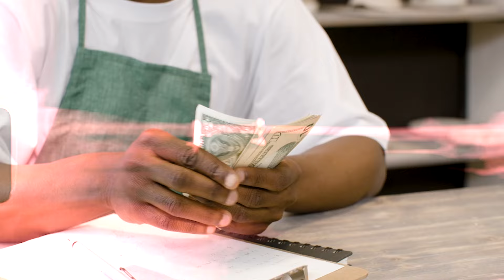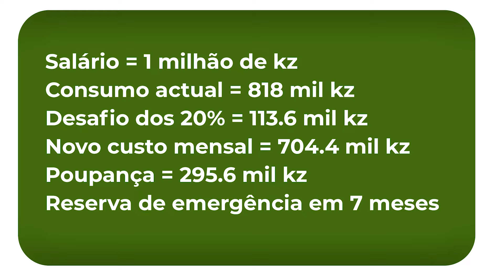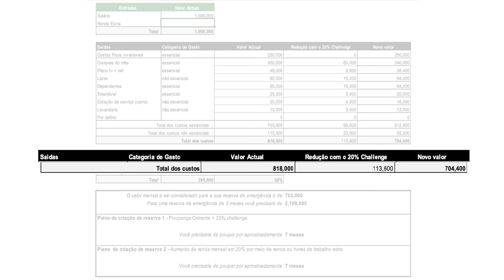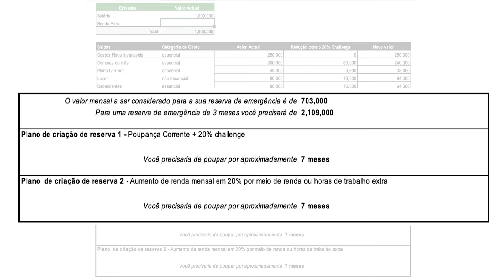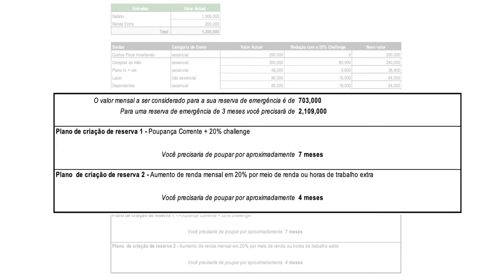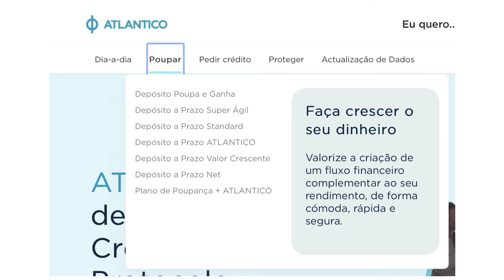Reserva de emergência - Como poupar 3 meses de despesas em 4 meses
💰 Como Construir Sua Reserva de Emergência: Poupe 3 Meses de Despesas em Apenas 4 Meses! 💰

Quer saber como criar uma reserva de emergência rapidamente? Neste vídeo, eu vou te mostrar um plano passo a passo para economizar três meses de despesas em apenas quatro meses! 🚀

O que vais aprender:

Estratégias de Economia Eficientes - Dicas práticas para cortar gastos desnecessários e aumentar suas economias.
Planejamento Financeiro - Como criar e seguir um orçamento que funcione para ti
Aumentando a Renda - Ideias para ganhar dinheiro extra e acelerar suas economias.
Assista até o final para ver minhas dicas pessoais e truques que me ajudaram a atingir essa meta em tempo recorde! 🎯

👉 Deixe o teu comentário se estiveres pronto para começar a poupar ou se já atingiste a tua meta de reserva de emergência! Compartilha as tuas experiências e ajude nossa comunidade a crescer.

Subscreva a nossa newsletter e dessa forma estarás em contacto directo comigo. Todos os dias eu escrevo um e-mail que é lido por milhares de pessoas e que as permite darem mais um passo a melhoria da sua vida financeira. Clique no link abaixo e subscreva

Jornada do Investidor de Sucesso (JIS): curso centrado em finanças pessoais, gestão de dividas e investimento em Angola. Inclui titulos do tesouro, fundos de investimento e depósitos a prazo ao detalhe.